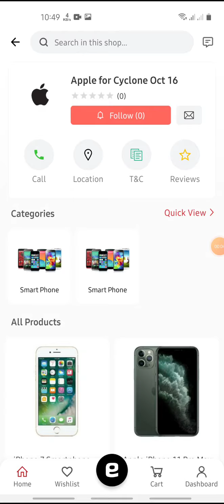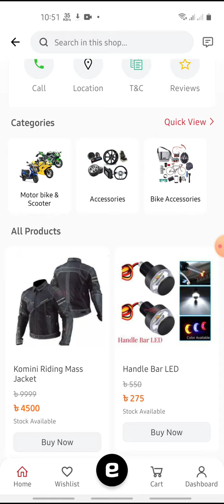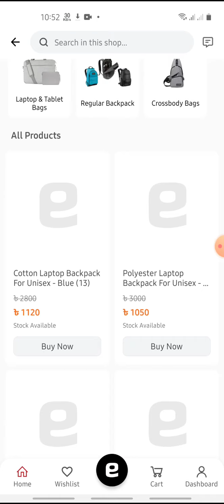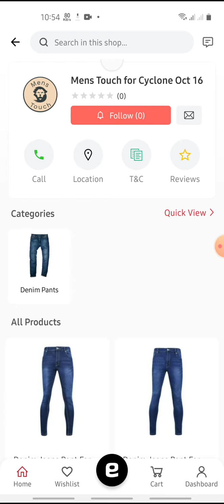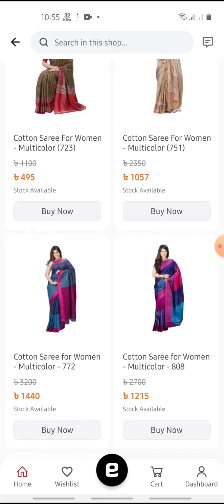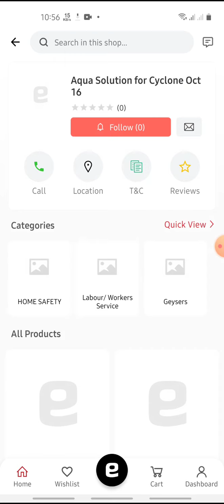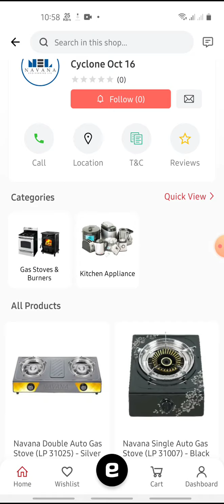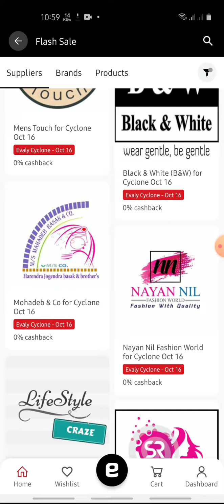Evaly cyclone October 16, 2020